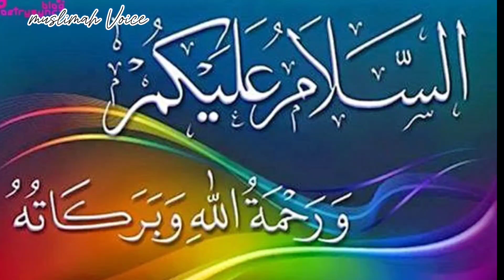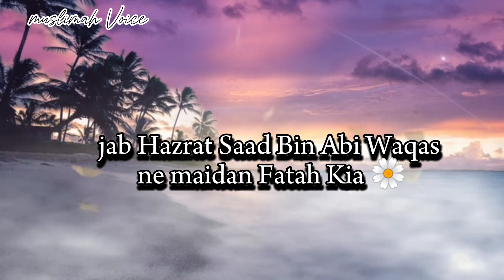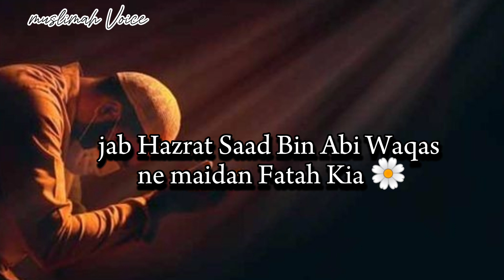Allah Par Yaqeen || حضرت سعد ابی وقاص نے جب میدان فتح کیا || Allah par Yaqeen ka Safar